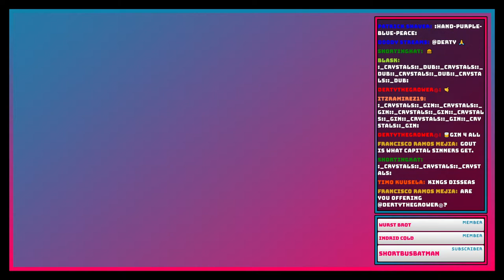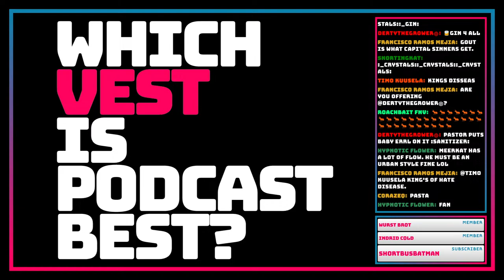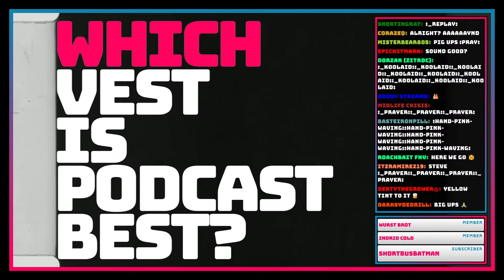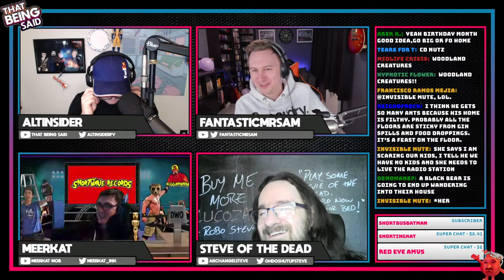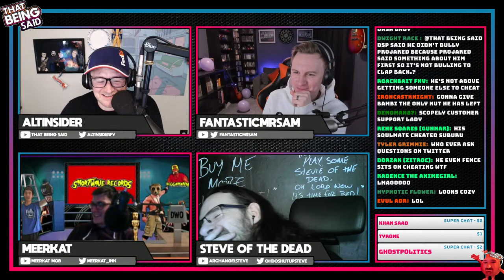That Being Said #39 - Phil's New tenANTS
Chill-style Sunday Show!

0:00 Music
8:15 Podcast Begins
2:02:47 Ending/Raccoon Eyes